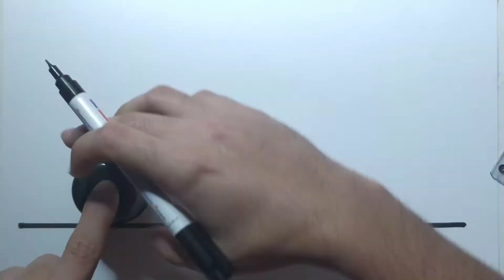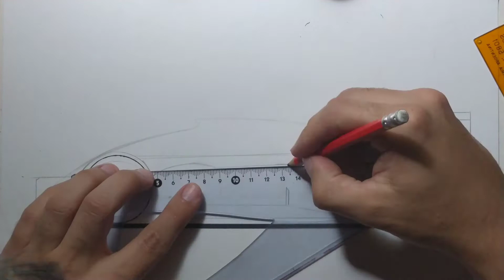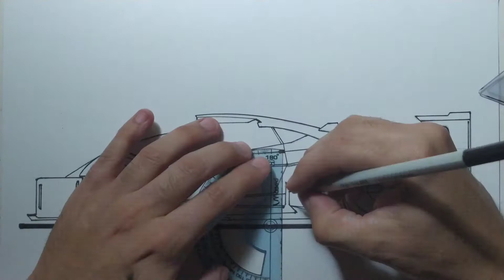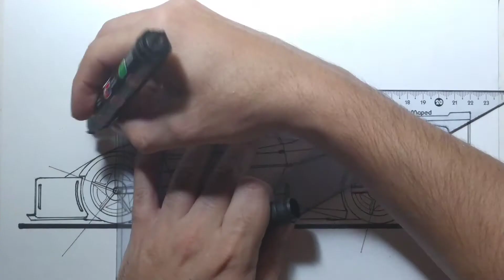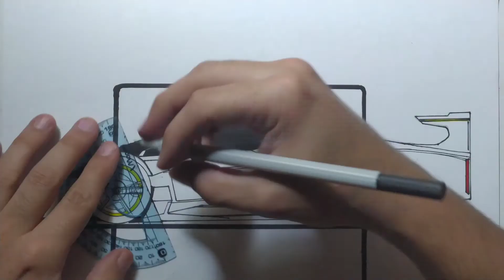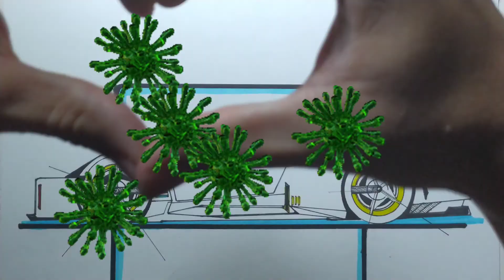TUTTO CAR concepto futuristico propio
vistazo al futuro de nanotecnologia Impreza en autos. timelapse más info más entretenimiento